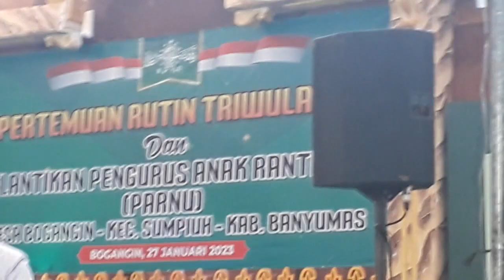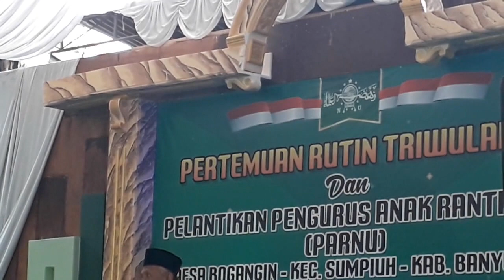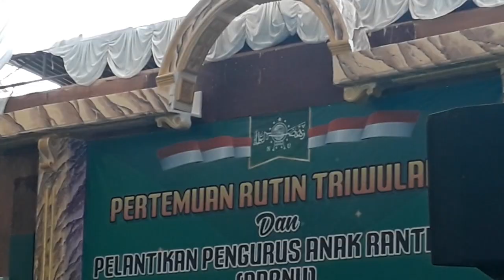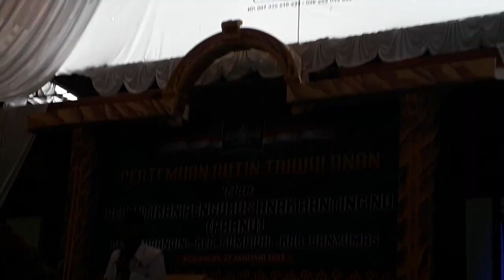Ky Fathurrohman Kranggan Ajibarang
Pengajian (Pembekalan) pada Acara Pelantikan Pengurus Anak Ranting NU (PARNU) Desa Bogangin Sumpiuh Banyumas Jum'at 27 Januari 2023